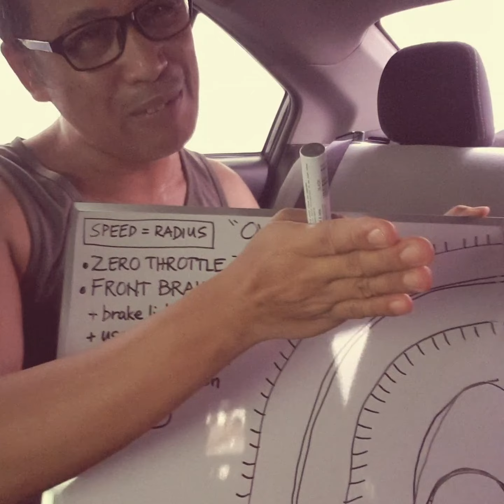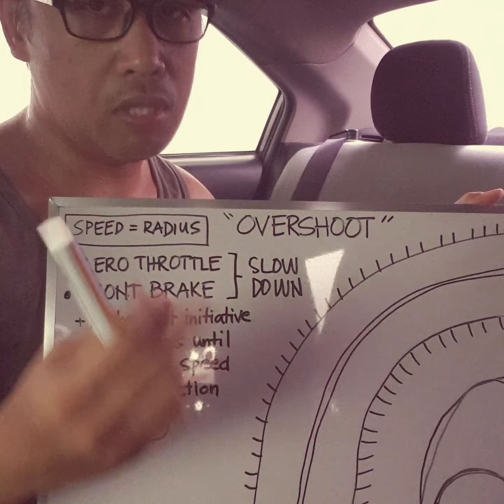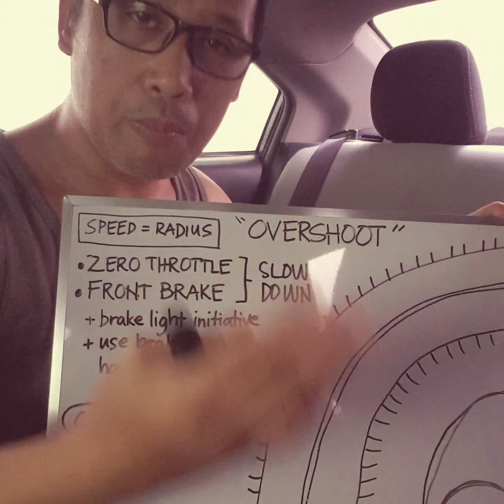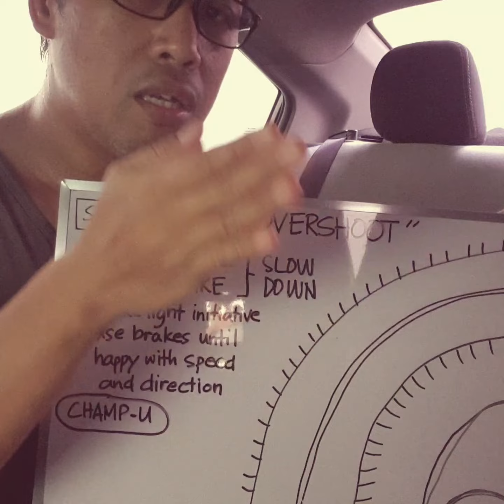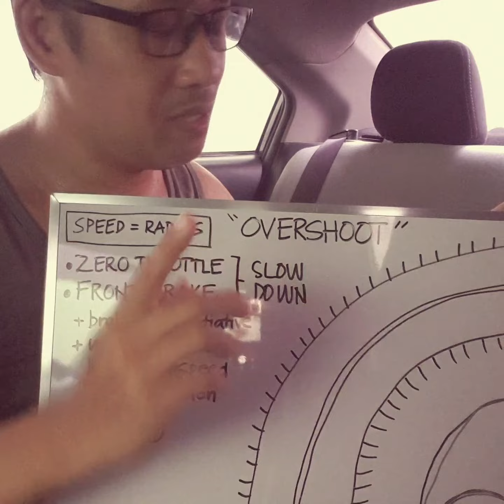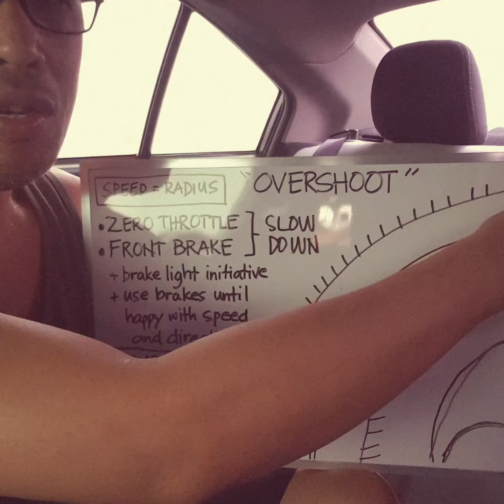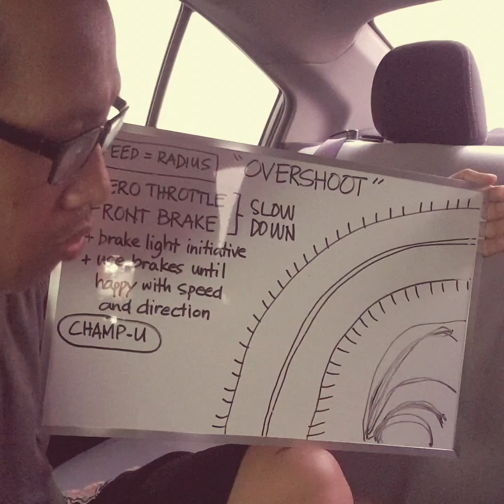Ang solusyon sa "overshoot"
Slow down.
Zero Throttle
Use the Front Brakes